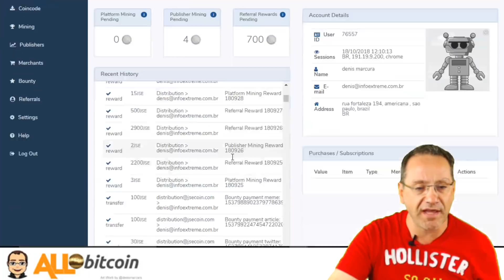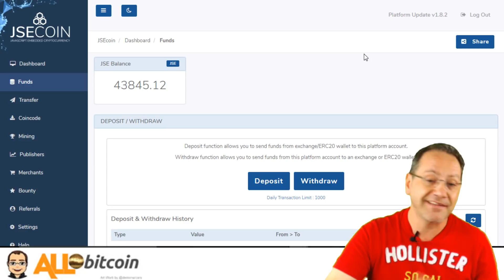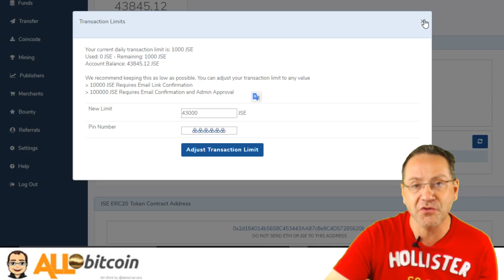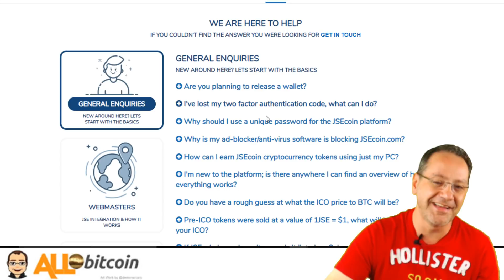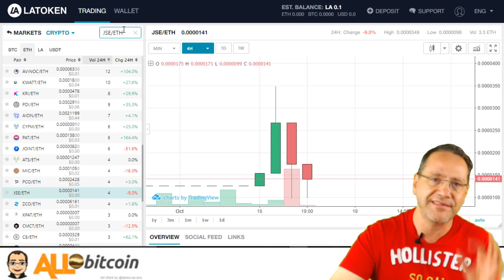Criptomoeda que minera pelo celular JSECoin está listada em 2 Exchanges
Fala ai airdropeiro, como prometido estou fazendo o vídeo para mostrar a vocês como vender seus tokens da JSEcoin.
Caso você ainda não tenha o cadastro na Jsecoin, clique

Farei sempre vídeos prestigiando meus seguidores.
Para enviar seu vídeo sigas os passos abaixo:
02 - Siga o grupo no whatsapp - Cancelado
07 - Confira se a sua dica de airdrop não está na lista

2º passo é se cadastrar nos Airdrops, fiz um lista para você

3º passo é ter uma conta em uma Exchange no Brasil Gosto muito dessa

4º passo é participar do nosso grupo no Discord e no Telegram

5º passo é visitar meu Blog (sempre atualizado com as melhores oportunidades para você ganahr criptomoedas em 2018 )

02 - Sorm - paga bem pra caramba tbem - digitar codigo CKPBV6